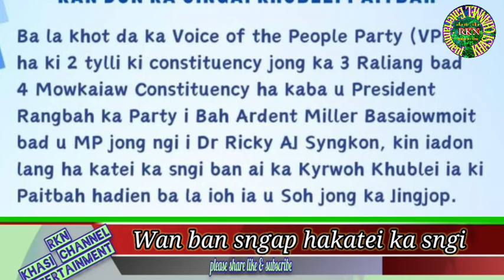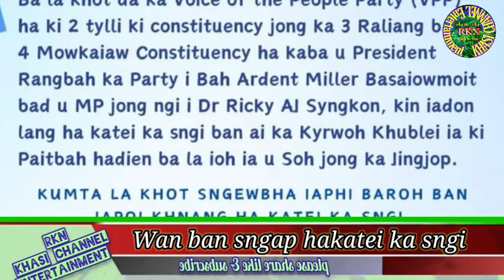Ka jingpynbna ba kyrkieh jongka VPP shaki Paidbah ki 2tylli ki Constituency